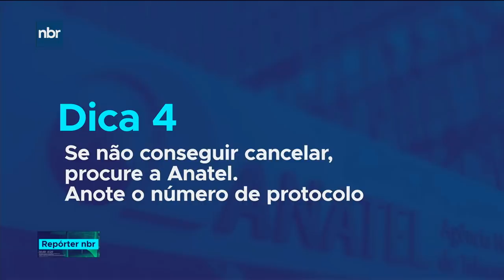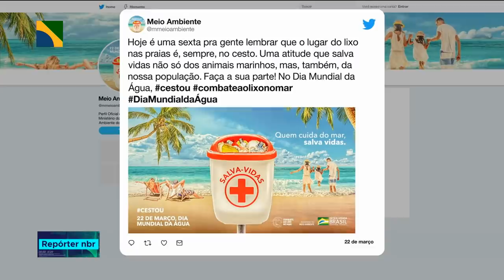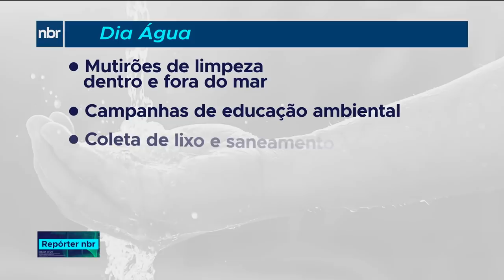Repórter NBR - 22 de março de 2019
O BNDES vai disponibilizar uma linha de crédito no valor de um bilhão de reais para micro e pequenas empresas. O crédito, com dois anos de carência, pode ser usado para adquirir equipamentos e ampliar a produção. Veja também:  Quase 220 milhões de reais! Esse foi o valor arrecado hoje no leilão de áreas portuárias na Paraíba e no Espírito Santo. Os terminais são para movimentação e armazenagem de combustíveis.